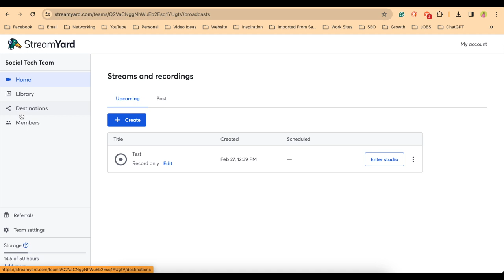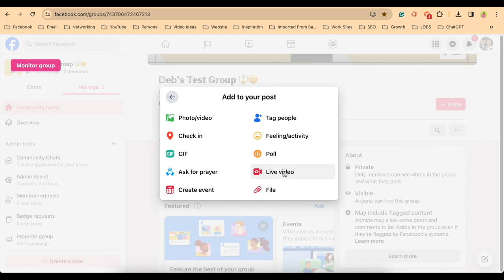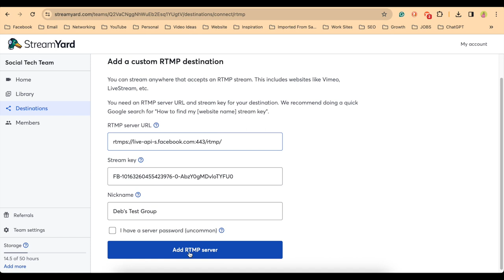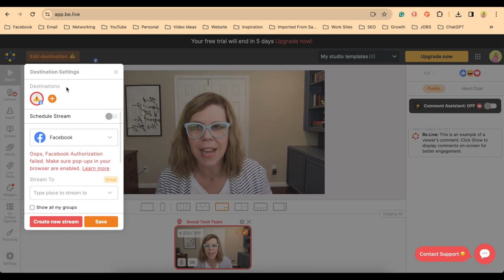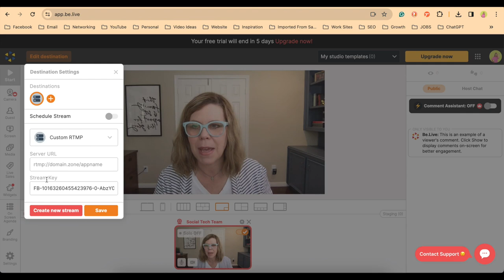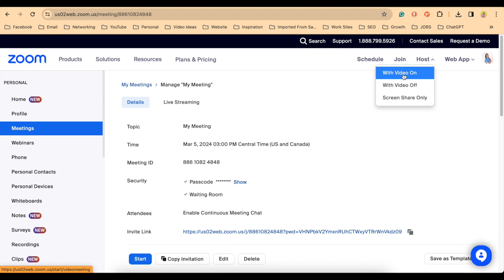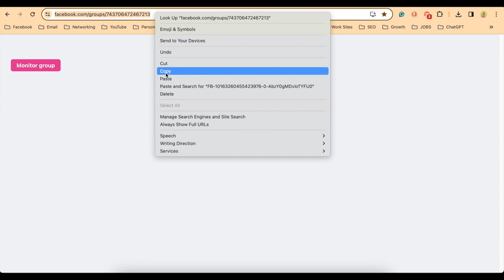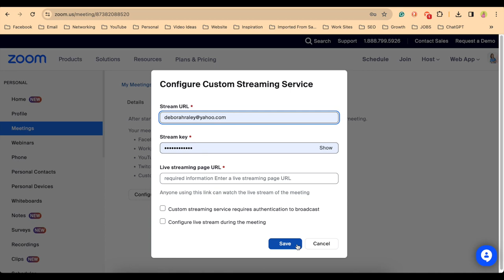How to Stream to Facebook Groups without 3rd Party Access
Learn how to directly stream to Facebook groups using third-party access tools like Zoom and Streamyard. With this method, you can easily schedule and go live in your Facebook group hassle-free - using stream keys. Perfect for direct sellers looking to connect with their audience in a more personal and authentic way.